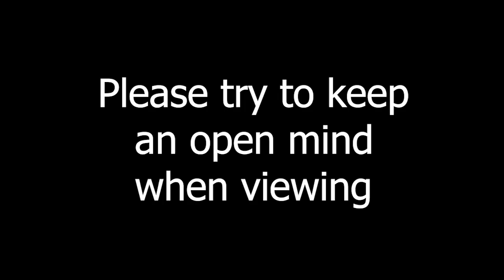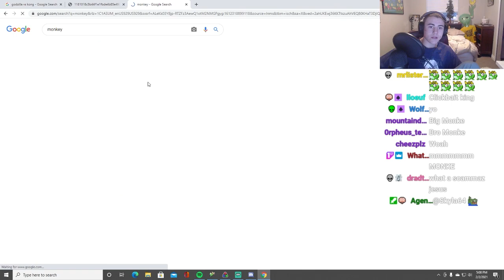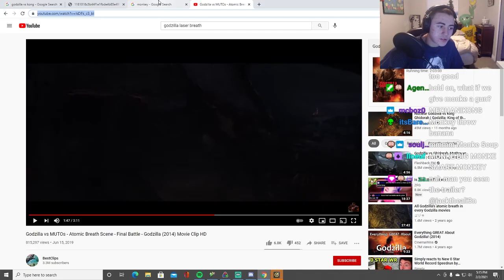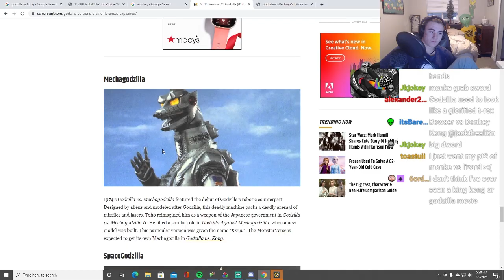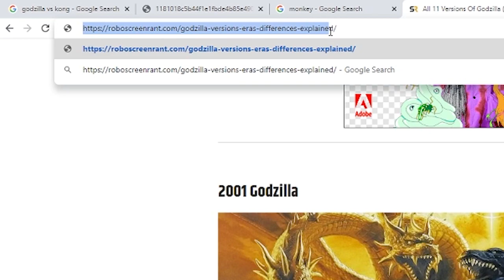we have to talk...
Again, I'm sorry guys.
I've put a lot of thought into this and I am certain that this is what I want to do moving forward. As upset as you all may be, I urge you to put yourself into my shoes and think about what you would have done if you were me...